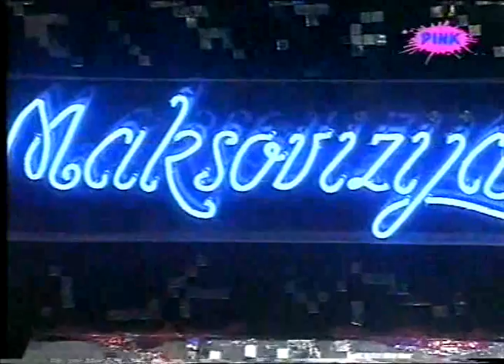Perica Jokić Record - MAKSOVIZIJA 4/16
MAKSOVIZIJA (TV Pink), 4/16
58.emisija
Učesnici: Aleksandar Vulin, Suzana Mancic i Zeljko Sasic.